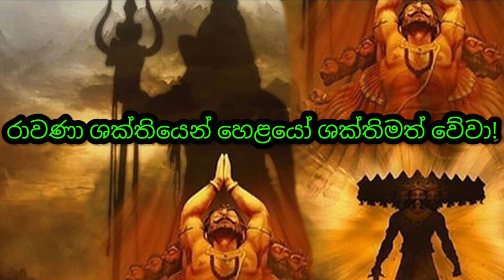මේ වෙනකොට කවුරු හරි මාව ප්‍රෝග්‍රෑම් කරනවා || Thilak Kandegama || Siwhela TV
මෙය සම්පූර්ණයෙන් බලන්න.. දැනුවත් වන්න...
Share කරන්න...